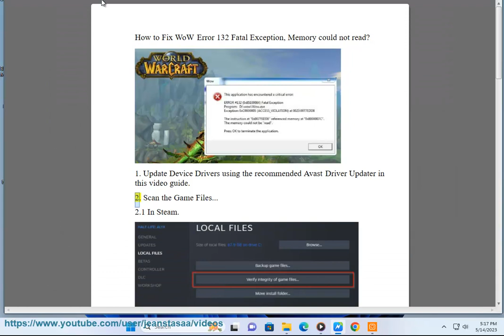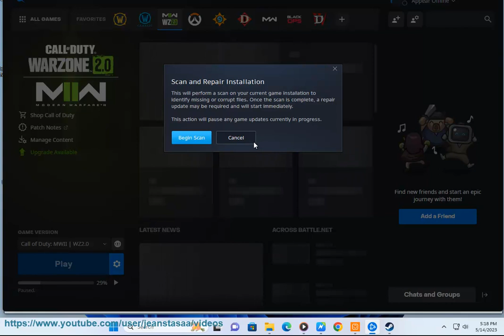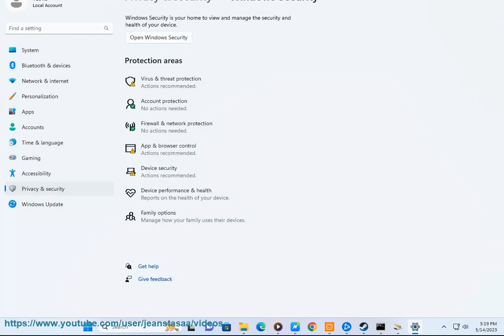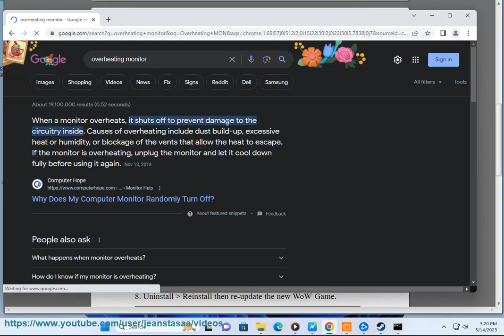Fix WoW Error 132 Fatal Exception, Memory could not read! 134?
Here's how to Fix WoW Error 132 Fatal Exception, Memory could not read. Run Avast Driver Updater@ to keep your device drivers up-to-date, easily & effectively.

Here are some things you can try to fix WoW Error 132 Fatal Exception, Memory could not read:

1. **Update your drivers.** Outdated drivers can sometimes cause problems with games.
2. **Repair or reinstall World of Warcraft.** If your game files are corrupted, this can cause the error. To repair or reinstall World of Warcraft, follow these steps:

    * Close World of Warcraft.
    * Open the Battle.net app.
    * Click on the **Games** tab.
    * Right-click on World of Warcraft and select **Options**.
    * Click on the **Scan and Repair** button.
    * If the scan and repair does not fix the problem, you can try reinstalling World of Warcraft. To do this, click on the **Uninstall** button and then follow the instructions on the screen.
3. **disable your addons.** Addons can sometimes cause problems with World of Warcraft. To disable your addons, follow these steps:

    * Open the World of Warcraft folder.
    * Open the **Interface** folder.
    * Delete the **Addons** folder.
    * Start World of Warcraft.
    * If the error does not occur, you can start adding your addons back one at a time to find the one that is causing the problem.
4. **Update your operating system.** Outdated operating systems can sometimes cause problems with games. To update your operating system, follow the instructions from your operating system's manufacturer.
5. **Check your hardware.** If you are still having problems, you can check your hardware to make sure it is not faulty. To do this, you can run a diagnostic test on your computer.

If you have tried all of the above and you are still having problems, you can contact Blizzard support for help.

i. Error 134 in WoW is a fatal error that occurs when World of Warcraft is prevented from making changes to a game file. It can be caused by incorrect permissions, a security program, or an error in the file itself.

Here are some things you can try to fix Error 134 in WoW:

1. **Run the Battle.net launcher in Administrator Mode.**
2. **Disable your antivirus or add WoW's game files as an exception.**
3. **Install all available driver and system updates.**
4. **Repair WoW via the cogwheel icon next to the Play button.**
5. **Uninstall and reinstall WoW if none of the above works.**

ii. If you are getting a fatal error in Warcraft, here are some things you can try to fix it:

1. **Restart your computer.**
2. **Update your drivers.**
3. **Repair or reinstall World of Warcraft.**
4. **Disable your addons.**
5. **Update your operating system.**
6. **Check your hardware.**

iii. Here are the steps on how to reset WoW UI settings:

1. Completely exit World of Warcraft.
2. Uninstall any addon managers to make sure they don't re-add your removed addons.
3. In the Blizzard Battle.net desktop application, click Options (the cogwheel next to Play button) and select Show in Explorer (Windows®) or Reveal in Finder (Mac®).
4. Open the World of Warcraft® folder.
5. Rename the following folders:

    * Cache
    * Interface
    * WTF

6. Re-launch World of Warcraft so the changes can take effect.

Your UI settings will be reset to the default settings. If you had any custom settings, you will need to re-apply them.

iv. A soft reset in WoW is a way to reset a raid or dungeon without having to start over from the beginning. To do this, all party members must leave the instance and then come back in. This will put people out of combat, making mobs run back to their original places. The term "soft reset" can also mean having all party/raid members leave the instance for at least 30 minutes.

Soft resets are often used to reset a boss fight that has bugged out part way through the encounter. They can also be used to farm trash mobs in raid instances, for reputation or rare drops.

Here are some things to keep in mind when performing a soft reset:

* All party members must leave the instance.
* The instance must be left for at least 30 minutes.
* Bosses will not reset if they are in combat.
* Trash mobs will reset after 30 minutes.